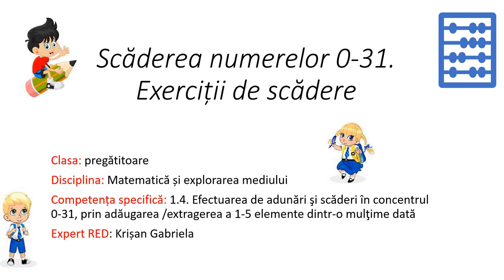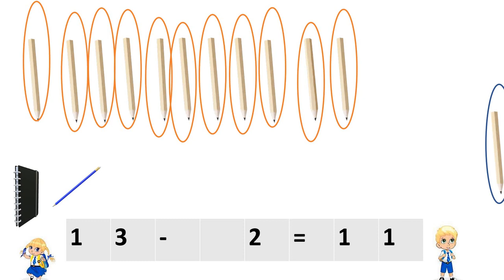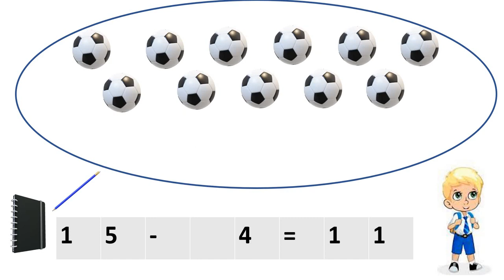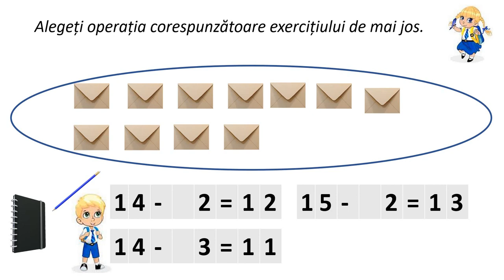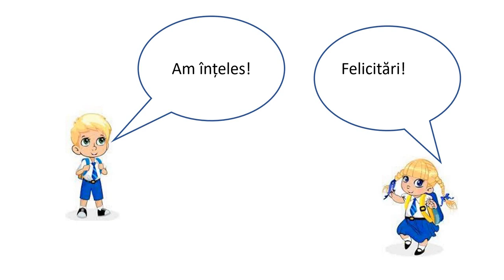Scăderea numerelor 0-31. Exerciții de scădere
Resursa cuprinde rezolvarea unor exerciții matematice care se rezolvă cu ajutorul operației de scădere, prin numărarea elementelor
unei mulțimi date.
Se propun:
- rezolvarea unor probleme concrete care presupun operația de scădere și verificarea prin numărare
- ca muncă individuală, rezolvarea unui exercițiu prin scădere.
Resursă este realizată în Microsoft PPt, Imagini: Pixaby.com